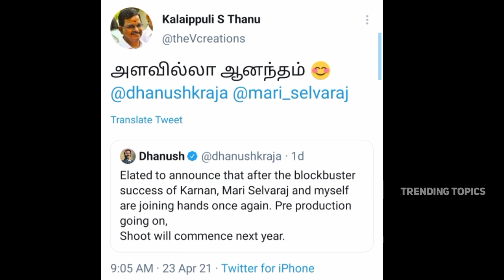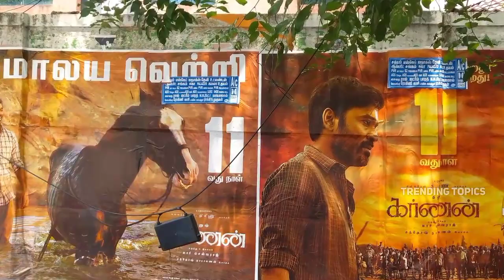Karnan Day15 | Producer Happy Annaachi | Trending Topics